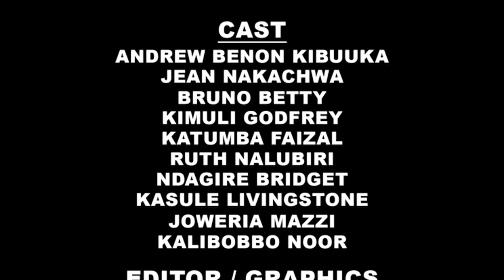Neighbour Season 5 Ep194 (Kasirivu Avuluze Bulyaba Nti Tasobola Kuba Na Motoka)